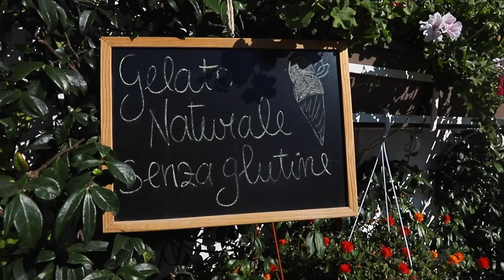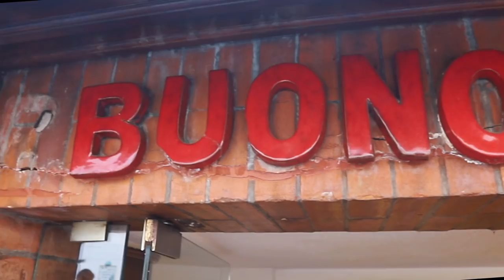Travel to Positano Italy with Me | Mimi Ikonn Vlog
Another year and another trip to Positano, Italy. There is a reason why we keep coming back for more. Read my Positano Travel Guide here to help you plan your travel as I know have been here 10 times in the last decade.

Love you!
xx
Mimi